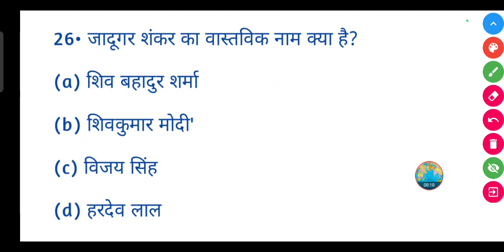जादूगर शंकर का वास्तविक नाम क्या है?